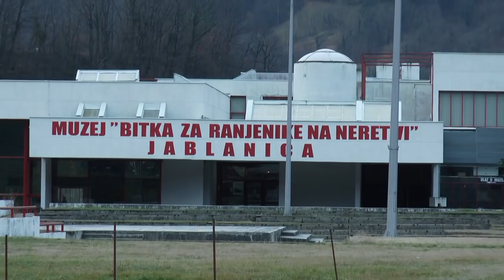BITKA NA NERETVI - OSAM DECENIJA POSLIJE - PROF. HERO MESUD